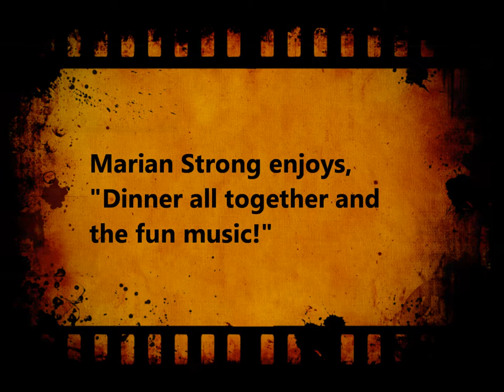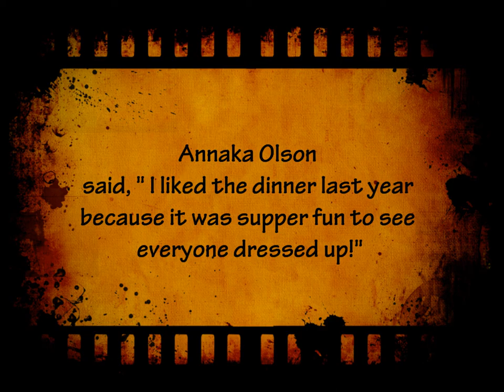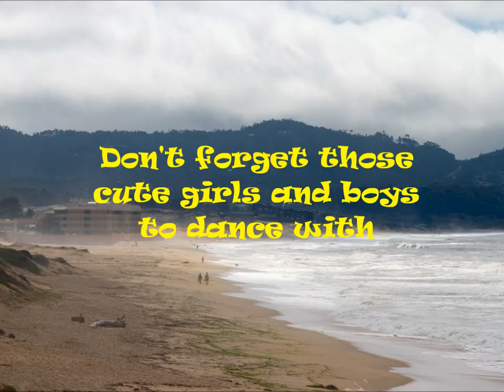los altos mormon prom 2014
get excited to come